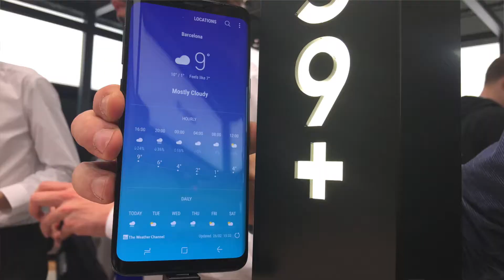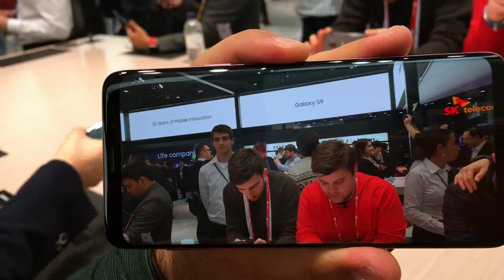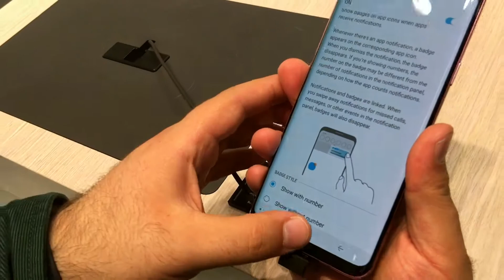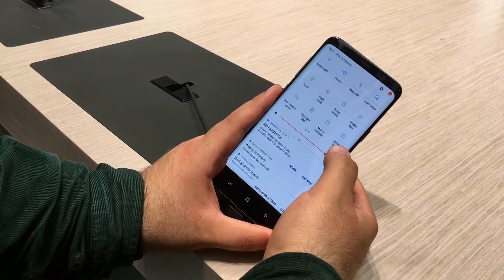Samsung Galaxy S9+ Ön İnceleme | MWC18 | Barselona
Samsung Galaxy S9+ ve S9 tanıtıldı ve biz de Ön İnceleme videomuzu yayınlıyoruz. MWC18 son derece dolu bir organizasyon olmuş.

Sen inceleme, incelet !

YouTube üzerindeki keşiflerinize "incelet_com" kanalımızın içeriklerini izleyerek devam ederseniz keyifli, samimi ve bilgiye doyuran inceleme (incelet) videoları görmüş olacaksınız.

incelet.com'un YouTube kanalında, teknolojik ürün incelemeleri, çeşitli programların nasıl kullanıldığını anlatan içerikleri, kutu açılışları gibi görüntüler başta olmak üzere tüm videolarımıza ulaşabilirsiniz.

Çekimlerde kullandığımız ekipmanlar:
➡️ iPhone 6S Plus
➡️ Xiaomi Tripod ve Selfie Çubuğu
➡️ Zhiyun Tech Smooth Q El Gimbalı

Montaj için kullandığımız program:
➡️ iMovie (MacBook Pro 2015'te)